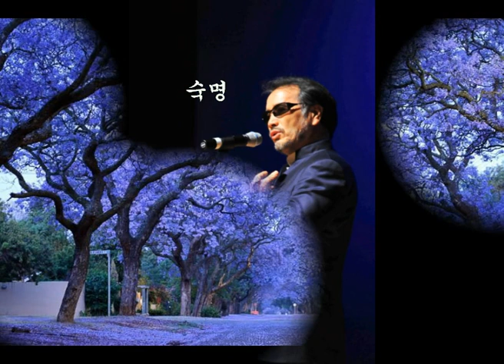김성록 - 숙명 (테레사의 연인 OST) 희귀곡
오! 귀여운 내 사랑아 네 순결한 그 고운 미소
네가 심어논 이 꽃향기 네가 두고 간 영혼의 빛
아! 바다의 물이 마른들 저 태양이 빛을 잃은들
아! 내 어이 널 잊으랴  귀여운 내 사랑아

오! 귀여운 오 내 사랑아 네 눈망울 그 고운 입술
네가 뿌려논 무수한 별 네가 주고간 고귀한 넋
아! 세월이 마냥 흐른들  나 이대로 눈을 감은들
아! 내 어이 너를 잊으랴 귀여운 내 사랑아